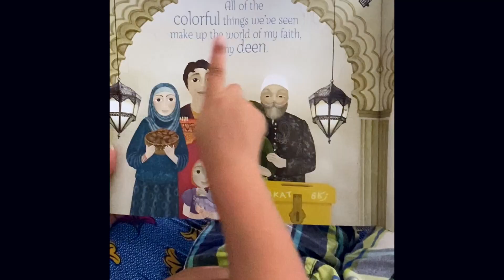عيد الفطر 2020: عيد مبارك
أجمل اللحظات المميزة نقضيها مع أحبابنا. خلال شهر رمضان سخرنا التكنولوجيا لنبقى على تواصل مع الأهل والأصدقاء.
من عائلتنا لكم.. عيد مبارك..